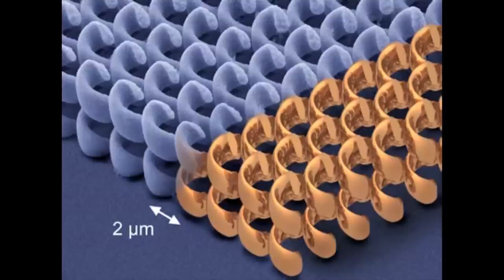Building the perfect lens with metamaterials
In principle a "perfect lens" could be created that opens up a brave new world of scientific investigation, particularly in nanotechnology and the biosciences.

The key requirement of these instruments is to devise a cunning way of getting around the diffraction limit, which restricts the resolution of images produced with optical light.

This film takes you to Imperial College London to investigate one promising route to a perfect lens that uses artificial structures known as metamaterials.

This film is one of a three-part series exploring some of the most promising technologies that are emerging from physics research.

You can read about other physics spin-offs by downloading the special 25th anniversary issue of Physics World for free:

● Physics World is the member magazine of the Institute of Physics